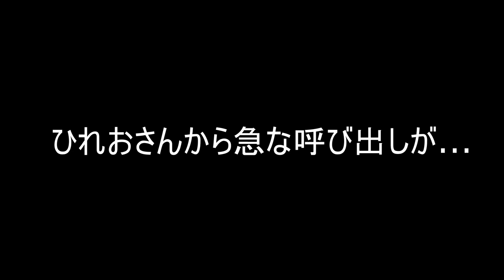【ひれおさんからの試練】ツンツンしてくるパブロを避けながらホコをゴールへ運んでくださいｗｗｗ【スプラトゥーン３】